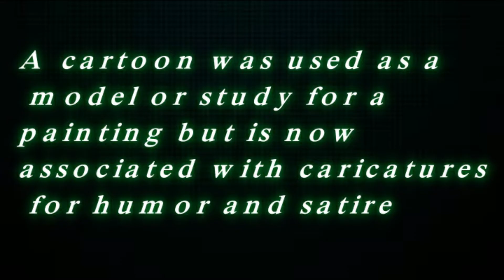Different between cartoon and anime